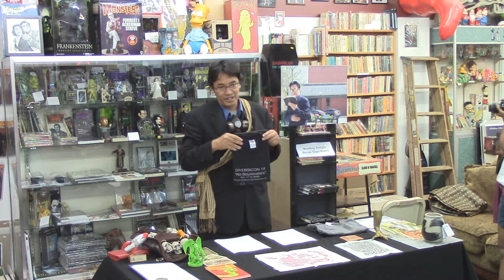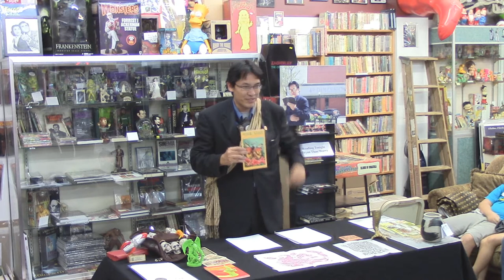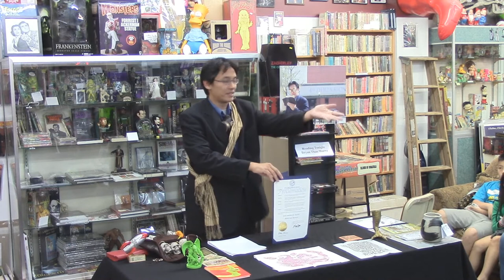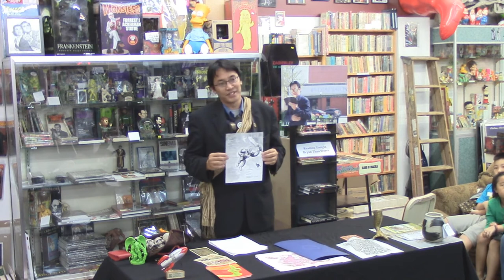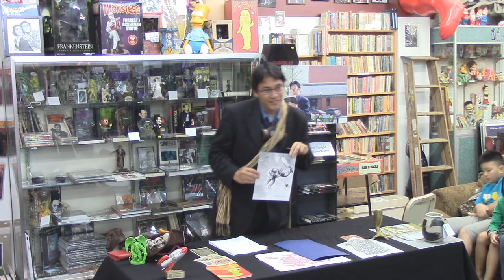Bryan Thao Worra Reading at Dreamhaven Books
Author and poet Bryan Thao Worra reads from his work, On The Other Side Of The Eye on its tenth anniversary since being published.